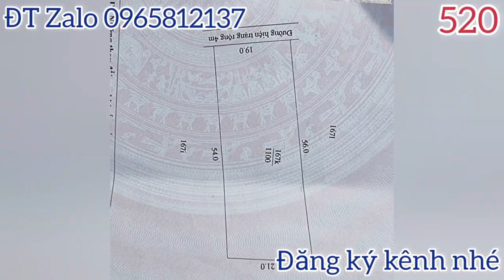(đã bán) BÁN NHÀ GIÁ RẺ CÓ NHÀ GIÁ 285 TRIỆU GẦN TRUNG TÂM XÃ THUỘC HUYỆN CHƯ SÊ GIA LAI